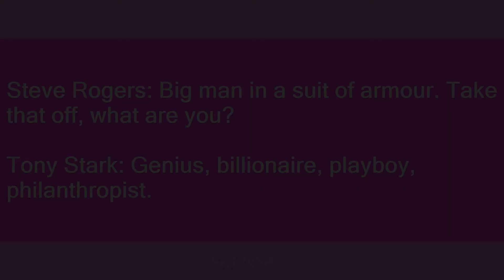Tony Stark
Slang flashcards: